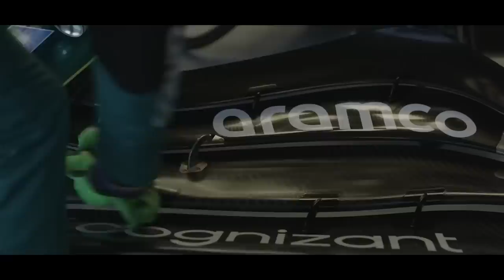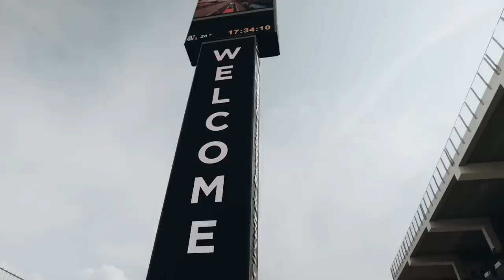SAINZ ASSINOU PRÉ CONTRATO COM A AUDI (RUMOR), MAS EQUIPE NEGA / ASTON FAZ PREVISÃO OTIMISTA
Sergio Milani
@scuderiamilani (Twitter)

João 3:16

00:00 - Introdução
00:24 - Aston faz previsão ousada
02:39 - Sainz assinou com a Audi...
04:02 - Sainz senior seria a ligação
05:24 - Equipe de Sainz nega acordo